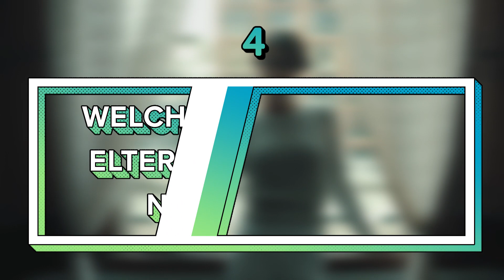5 Fragen an...TINI: Was ist ihr Lieblings-Disneyfilm? Was war der beste Rat ihrer Eltern?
JORGE BLANCO LIVE!
Bestell jetzt deine Karten und erlebe den Violetta Star live auf seiner Deutschland Tour! ❤

✨ In "5 Fragen an..." verrät TINI, ihr Lieblingslied als Kind und welchen Rat ihrer Eltern sie noch heute befolgt.

PS: Für alle, die kein Spanisch können haben wir das Interview für euch in den Einstellungen untertitelt.